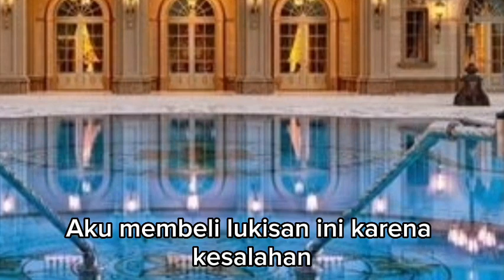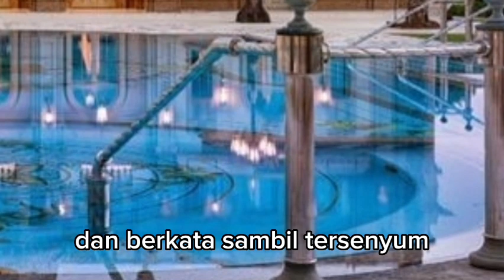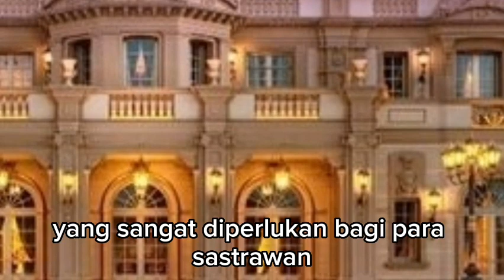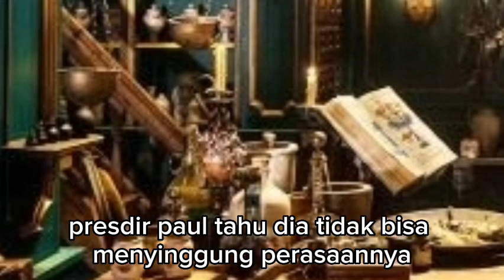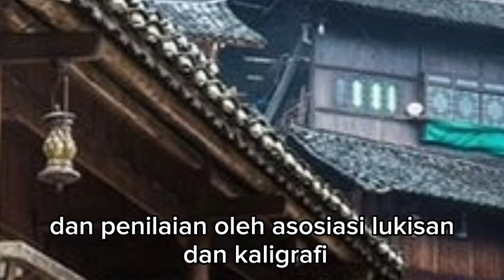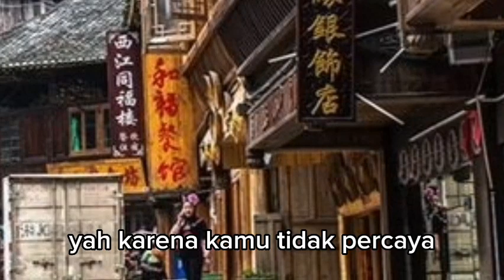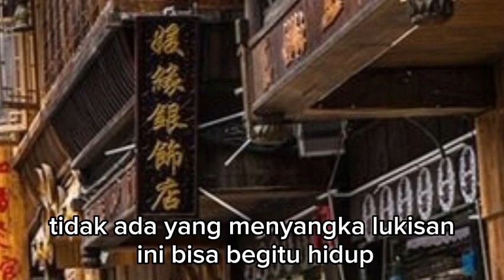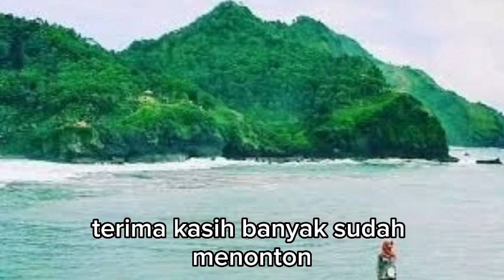CANDRA MENDAPAT CIBIRAN SAAT DATANG DI TEMPAT PAMERAN !!! menantu yang diremehkan eps 3033